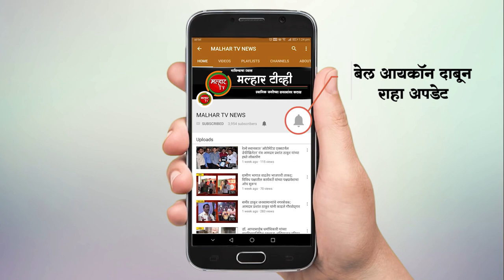दैनिक ‘रामप्रहर’च्या भटकंती दिवाळी अंकाचे लोकनेते रामशेठ ठाकूर यांच्या हस्ते प्रकाशन